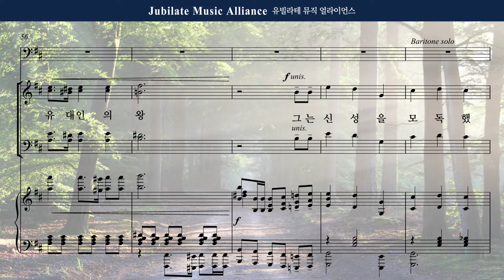[부활절 칸타타] 이민형 '동행' 中 누구인가, 저 십자가 진 자_1분 미리듣기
☀️부활절 칸타타 "동행"☀️ 2. 누구인가, 저 십자가 진 자
칸타타"동행"은 예수님의 십자가를 지고 갔던 구레네 시몬의 시각에서
예수님의 십자가, 죽음, 부활, 삶의 변화를 그립니다.

이 곡이 불리는 곳에서 주님과 동행하는 삶에 대한
많은 결단이 있기를 원합니다.